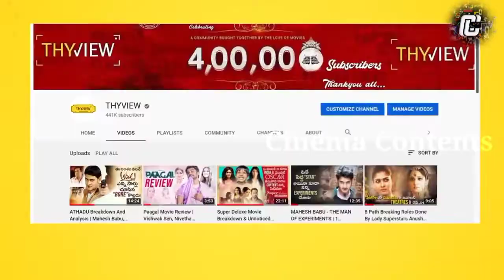7Never Aging Character Artists Of Tollywood|Telugu Movies|Ravi PrakashBrahmajiUttej|Cinema Contents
7Never Aging Character Artists Of Tollywood|Telugu Movies|Ravi PrakashBrahmajiUttej|Cinema Contents

welcome to the Cinema Contents YouTube Telugu Webseries, best indian web series, telugu short films, web series telugu, we series, indian web series,, The destination for  Telugu entertainment videos on YouTube. Cinema Contents is a Leading Digital Telugu Entertainment Channel, This is your one stop shop for discovering and watching thousands of Indian Languages Movies, etc.

Hello guys welcome to thyview. Ippudu mana friends tho matladukunetapdu mahesh anna or nagarjuna gari prasthavana vasthe, thappakunda manam anukune maata... "Abbeyy veellaki age peragadam eppudo aagipoindi raa... Eppatnuncho oke laga, handsome ga untunnaru" ani. Indhulo etuvanti doubt ledhu, mana telugu cinema stars chala mandi valla looks ni enno yella nunchi adhe range glamour tho maintain chesthu vasthunnaru. Mana hero la tho patu, Telugu cinemallo kontha mandi character artist la ni konni yella nunchi manam chusthu vacham. Adhento bhayya, na chinnappudu maa kakinada anand theatre lo ulli samosa rupai unde time lo vallu ela aithe unnaro, ippudu samosa okkoti 10 rupailu aipoina sare vallu same alane unnaru. Assala koncham kuda Theda ledhu. Monneppudo sosal media lo 10 year challenge ani cheppi, atu pakka nicker lu eskuni thirigetappati photo itu pakka meeasalu geddalu molichaka theeskunna photo petti thega post cheskunnam kadha... Adhe 10 year challenge, ehh 10 years enti 15 years challenge ani petti veella photo lu pakka pakkana pettina manaki looks lo chinna change kuda kanipinchadu.

Ala konni yellu ga manaki cinemallo kanipistu, appatiki Ippatiki oke laaga, ae mathram marakunda unna character artists gurinchi iroju matladukundham...Mundhe chepthunna, ee video lo prathyekam ga character artist la gurinche matladukuntunnam. So mana star hero lani include cheyyatledhu. Alane channel ki kothaga vasthe oru like, ondu subscribe kotti pettaranukondi... We all happies annamata... Alage pakkanunna ganta kuda kotteyandi, memu video pettagane open chesi, bhayya first like ani comment chese chance kuda untundi meeku...

Mundhe chepthunna, ee video lo prathyekam ga character artist la gurinche matladukuntunnam. So mana star hero lani include cheyyatledhu. Alane channel ki kothaga vasthe oru like, ondu subscribe kotti pettaranukondi... We all happies annamata... Alage pakkanunna ganta kuda kotteyandi, memu video pettagane open chesi, bhayya first like ani comment chese chance kuda untundi meeku...

prime video,
netflix india,
telugu dubbed thrillers,
thriller movies,
best investigation movies,
telugu movies,
crime23,
crime thrillers,
mystery thrillers,
free movie on youtube,
free movie on youtube full movie,
top 10 movies,
suspense,
thriller movies,

Cinema Contents.